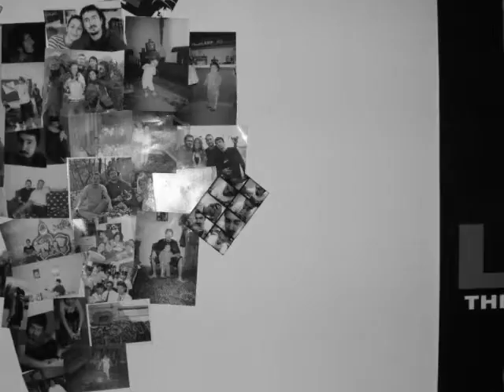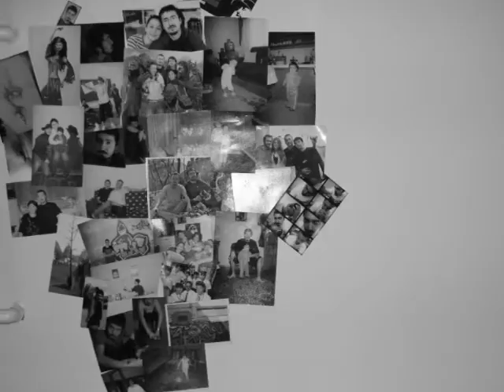gokhan caldiran - hep sen olmusum (eskisehir anisina)